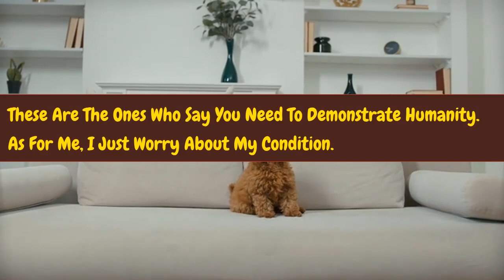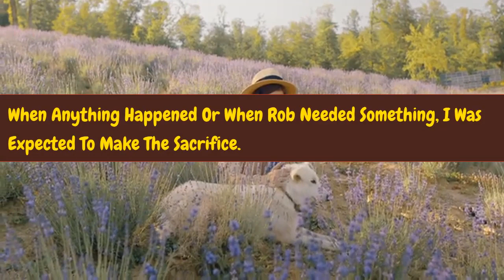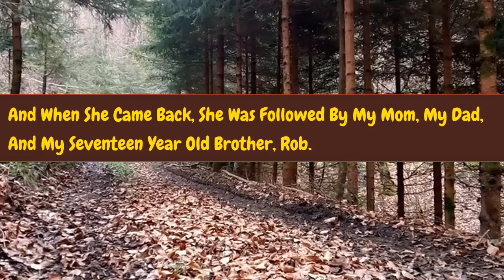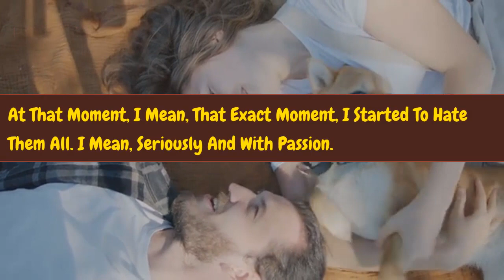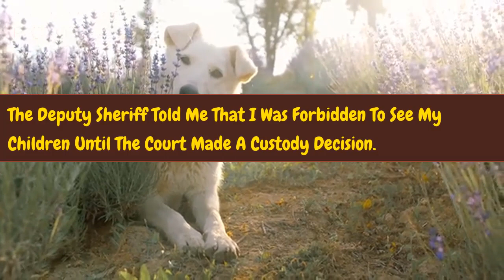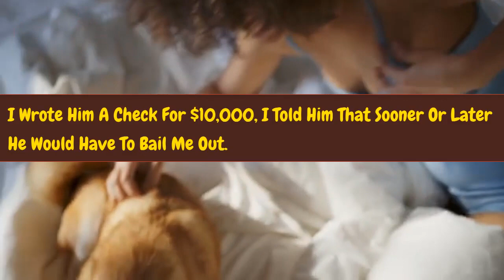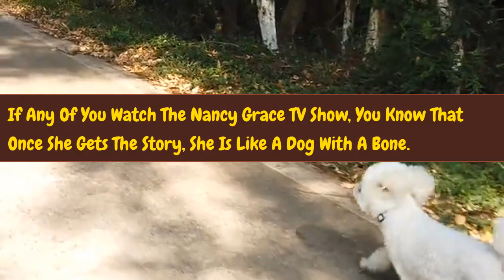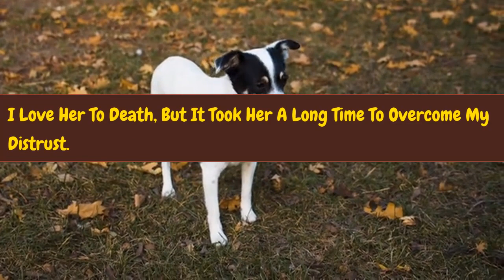Cheating on Reddit My wife is pregnant with my brother😱cheating